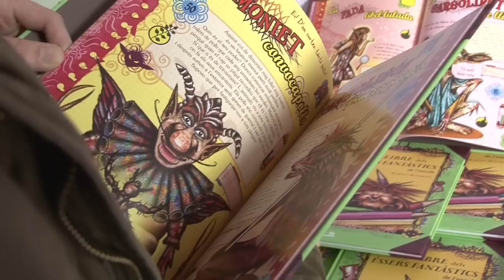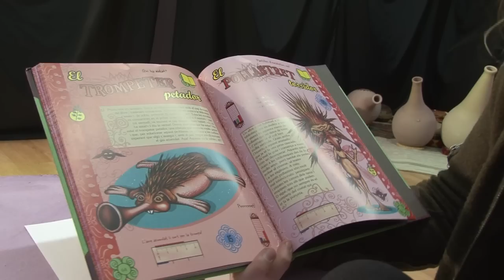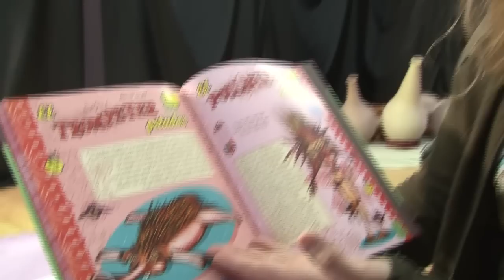Albert Alforcea presenta "El llibre dels éssers fantàstics de l'escola"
L'acte s'ha celebrat a l'Estudis d'Arts de Figueres i ha comptat amb la participació de l'actor Àngel Amieva, la ballarina Eva Mas i el músic Jordi Rallo.